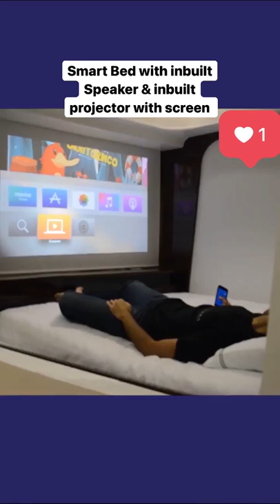Smart bed with inbuilt speakers with Projector 8K screen